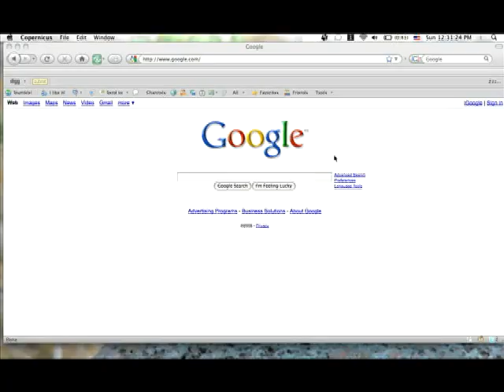Download a Free Screen Recorder for Mac - Copernicus